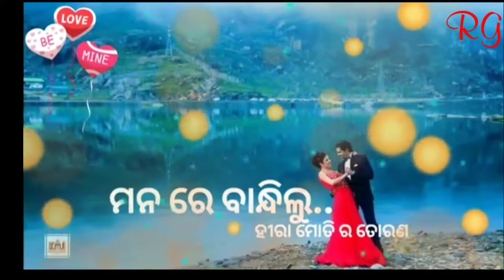💞🌹odia ♥️song♥️ whatapp🌹 status💞🌹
RAJUGOCHHI vlogs
if any issue i remove  the song

  *🙏PLEASE FRIENDS*🙏

     RajuGochhi vlogs

i have use creative common linience